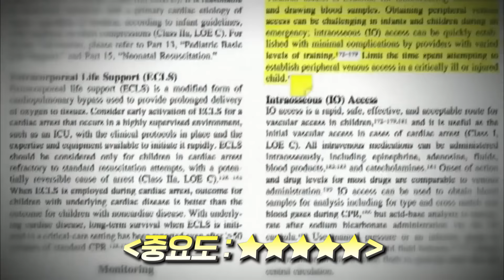[40분요약] KBSX김시선 믿고보는 주원 서번트 증후군 완벽 연기 👨🏻‍🔬 l 갓 레전드 굿 닥터 임팩트 핵심 요약😳 ㅣ KBS방송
김시선과 함께하는 KBS드라마 요약 대장정 😎
드라마는 바로 굿 닥터👨🏻‍🔬

전체 회차 보고 가세요~!

멤버십에 가입하시면 약 140여편의 드라마를 시청 가능하십니다.
- 1단계 : 1,990원/월 (KBS 명품 사극 '토지, 불멸의이순신, 추노, 무인시대, 용의눈물’ 등 약 50편)
- 2단계 : 2,990원/월 (KBS 인기 명작  태양의 후예’,‘구르미그린달빛’,‘쌈,마이웨이’ 등 드라마 약 100여 편)